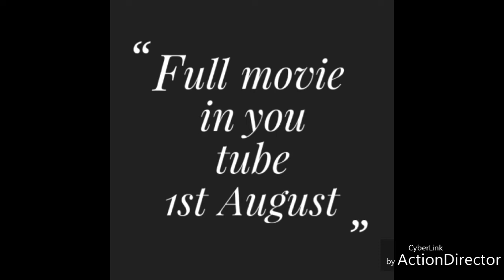DANCING LIFE_official_TRAILER. HD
We need to your support